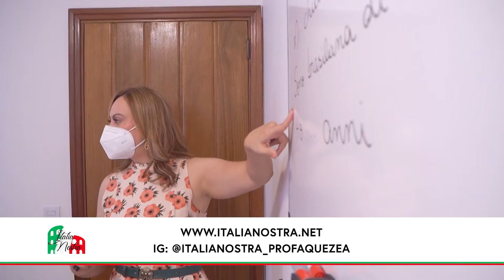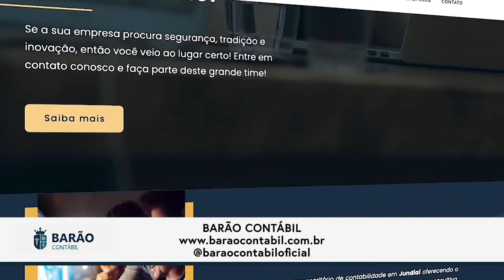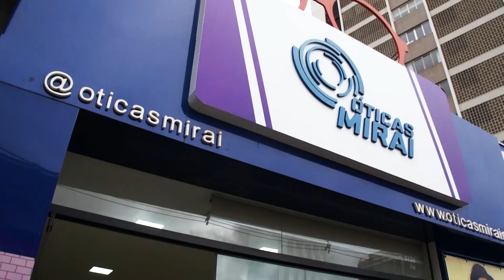CORTES - MAZOLA JÚNIOR - TÉCNICO DO ITUANO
Cortes da entrevista do técnico Mazola Júnior do Ituano para Marcel Capretz no programa Futebol Esporte Show da Tv Sorocaba SBT.